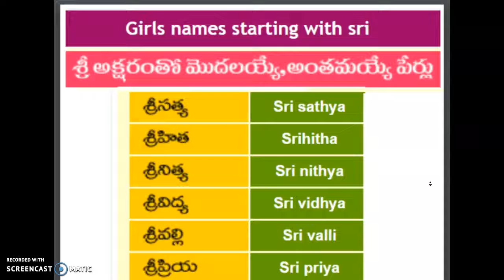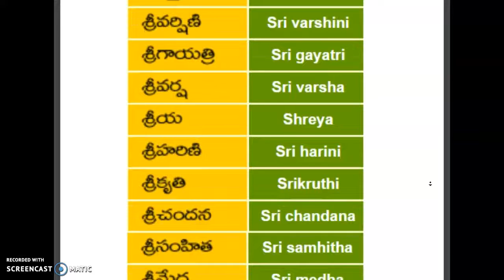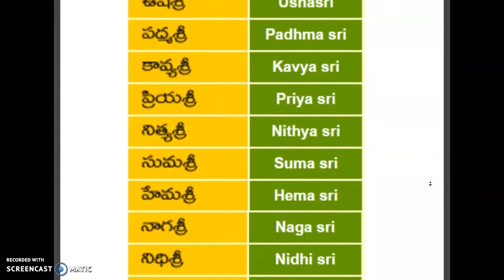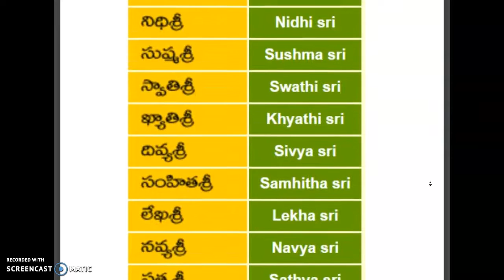GIRLS NAMES STARTING WITH SRI // శ్రీ అక్షరం తో మొదలయ్యే ,అంతమయ్యే పేర్లు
Baby Names in Telugu